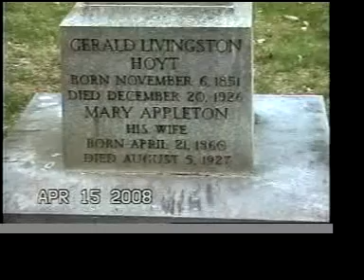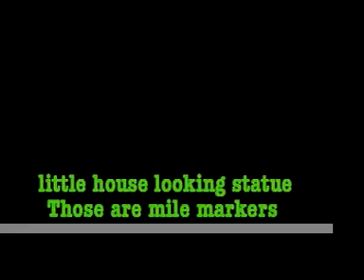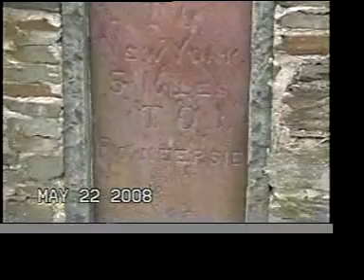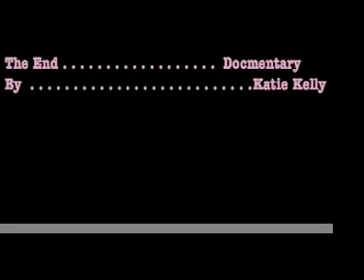Documentary Of Hoyts Mansion Staatsburg NY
This is my documentary of the Hoyts mansion located in Staatsburg NY that is supposedly haunted. this was done as a high school project in 2008.